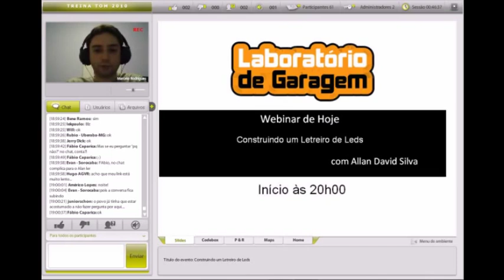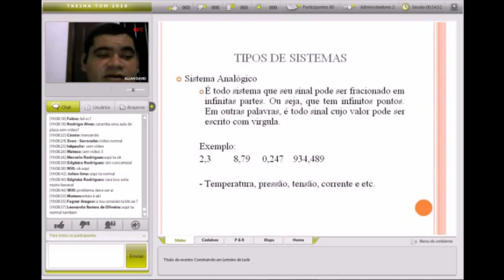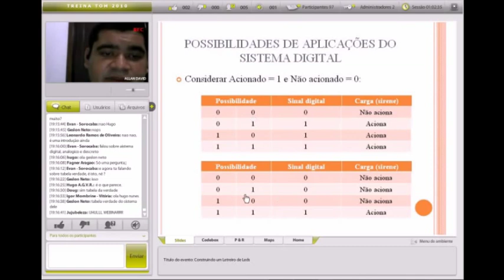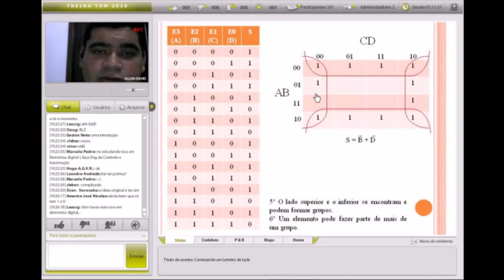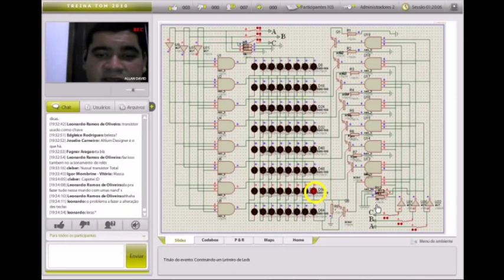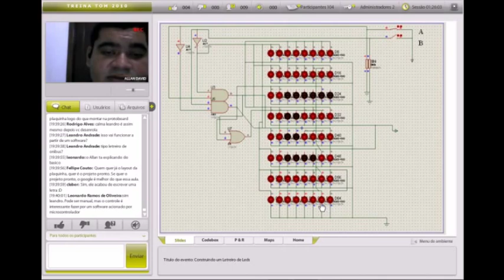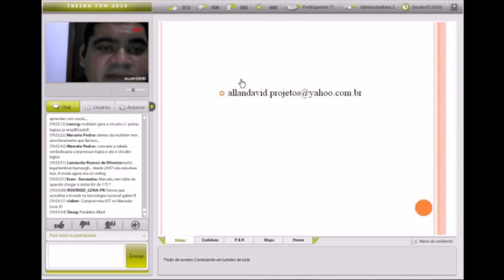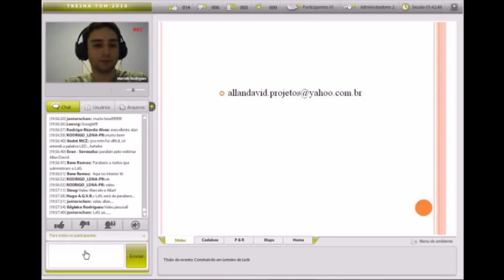Construindo um Letreiro de Leds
Webinar apresentada pelo garagista Allan David.

Quer apresentar a sua? Acesse